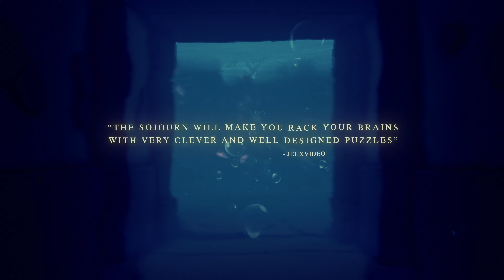The Sojourn Launch Trailer • PC